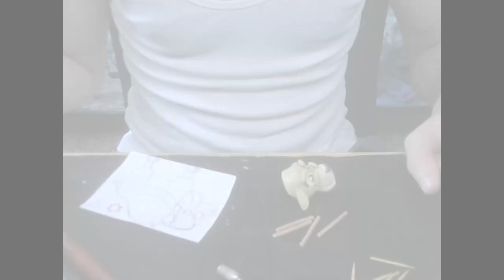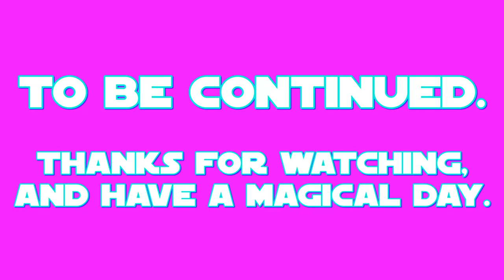E.S: Yona Part 2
this is my 2nd part of my 39th episode of E.S (Equestrian Sculptions) which shows my sculpting of Yona the Yak from a US-Canadian cartoon called: My Little Pony: Friendship is Magic.

the 2nd part shows the making of the hooves for the legs, the mane and the horns.
Yona's color prefabrication took place on MAR.